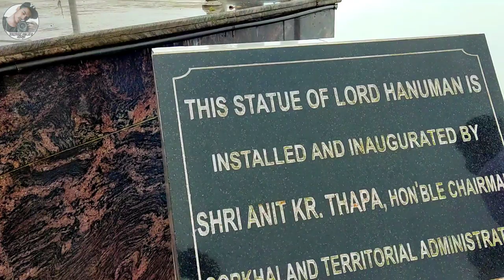Kurseong, Darjeeling part2 With Team DB Videos | Debojit Biswas Vlogs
Hello friends welcome to my chanel...

My camera

My camera Extranel flash

My Mike

My mobile tripod

My camera tripod